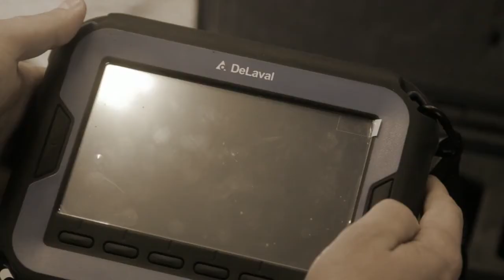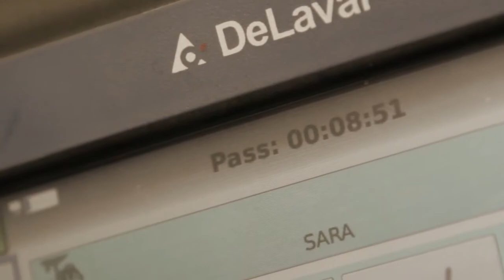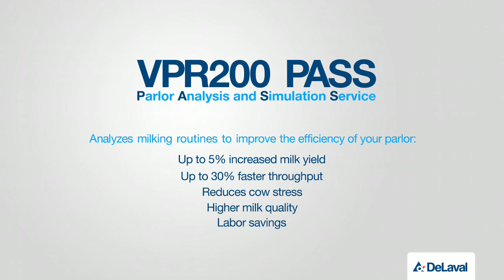VPR200 PASS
Parlor Analysis and Simulation Service
Analyzes milking routines to improve the efficiency of your parlor